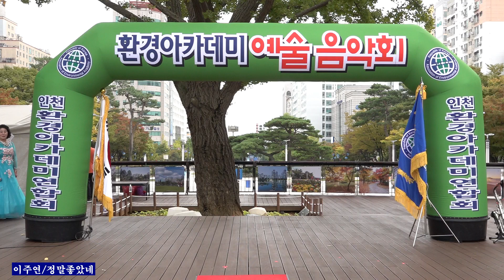가수 이주연+정말좋았네 원곡 주현미 /환경아카데미 예술음악회 인천광역시청 잔디광장2024,10,13,